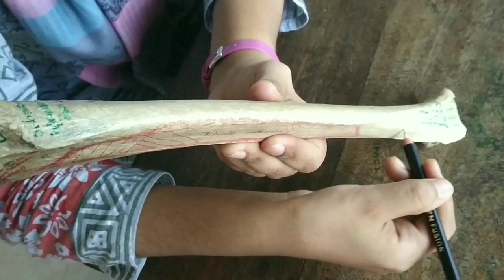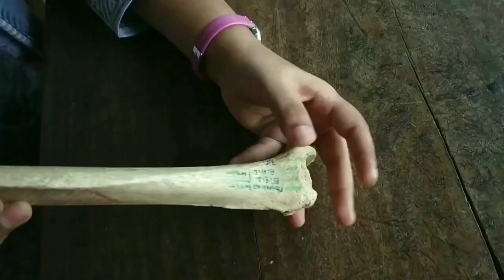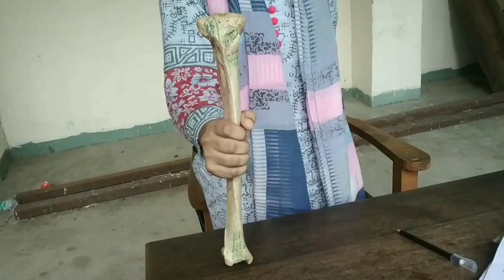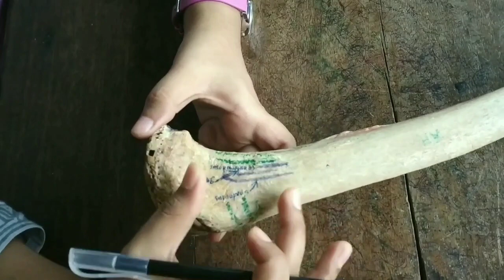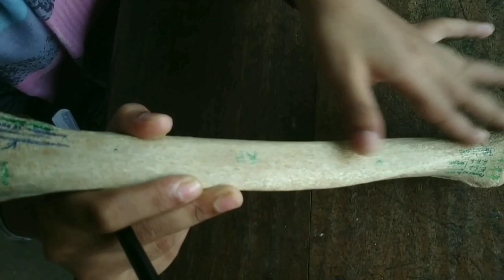Anatomy Of Tibia Bone | Bangla Demonstration of Tibia Bone